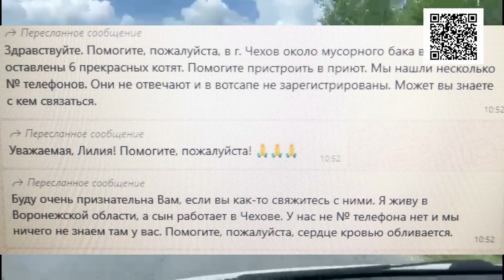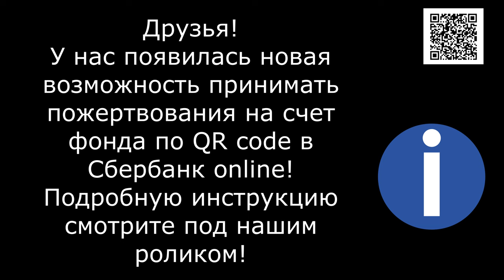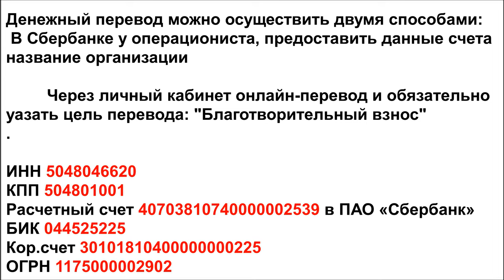Прикоснись к добру/Touch the goodness!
Банковские Карты:  Халва 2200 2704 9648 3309
Tinkoff: 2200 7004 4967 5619
Alfabank: 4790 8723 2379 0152